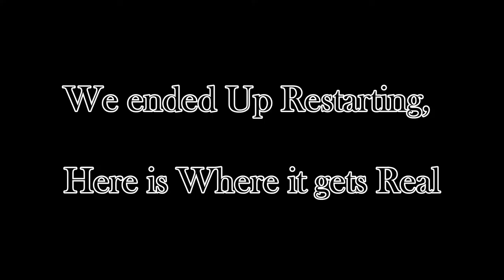SURVIVAL OF THE FITIST!! | MINECRAFT PVP W/ THE BEAST